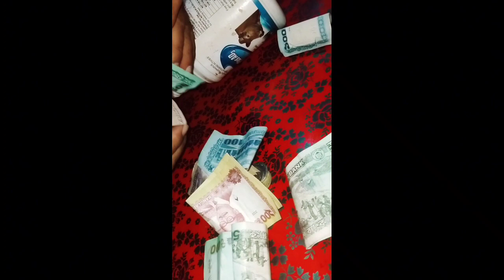বরের জন্য নতুন মোবাইল কিনলাম🥰🥰।প্রথমবার মাসির বাড়ি যাচ্ছি 😍😍